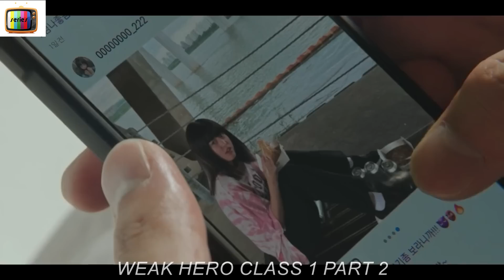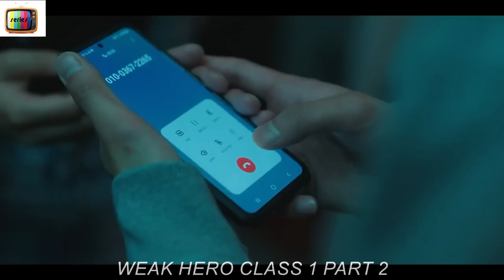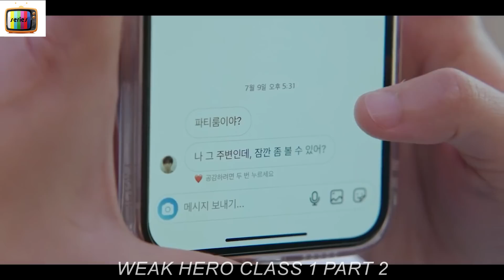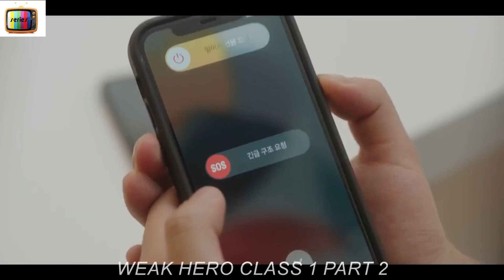[PART 2] After Being BULLlED By His Classmates, Finally This Student Shows Who The REAL KING Is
PART 2 (LAST PART) OF SEASON 1

Yeon Shi-eun is a model student, who ranks at the top at his school. Physically, he appears like a weak boy, but, by using his smarts, tools, and psychology, he fights against violence that takes place inside and outside of his school.

S3R13S N4M3 : W34K H3R0 CL455 1